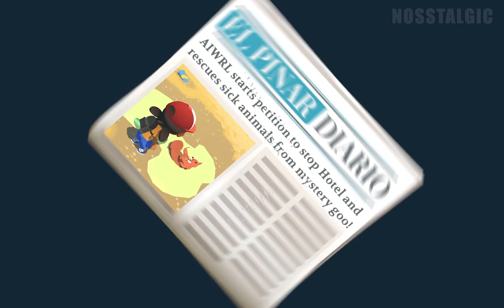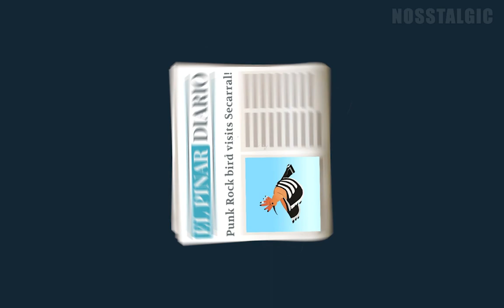Alba A Wildlife Adventure Enhanced Mod (no commentary) - Part 4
nocommentary letsplay alba , let's play of Alba: A Wildlife Adventure.